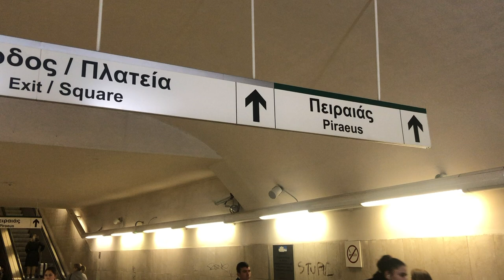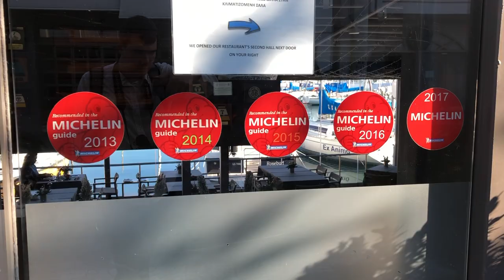Piraeus | Greece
Piraeus is 163 000 people city. The port of Piraeus is the chief port in Greece, the largest passenger port in Europe, and the second largest in the world, serving about 20 million passengers annually. So, if you arrive to Athens and go to one of the magic islands in Greece - you will be going there from Piraeus.

Music
Something 'bout July (Instrumental) by RYYZN